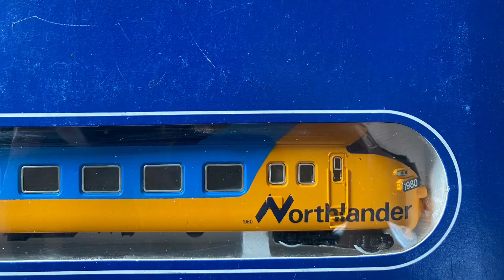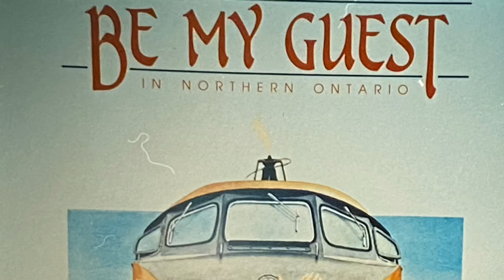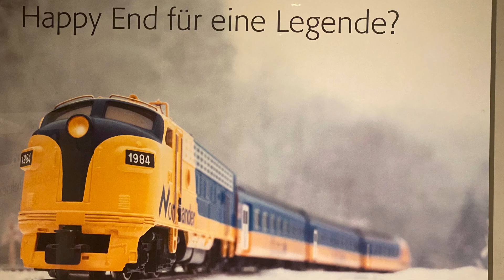Die alte Fotokiste - Der Northlander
Geschichte über die ehemaligen TEEs, die Ende der siebziger Jahre nach Ontario verkauft worden sind und dort einige Jahre als Northlander im Einsatz waren. Leider nicht sehr erfolgreich, denn die Fahrzeuge hatten große Probleme mit den Temperaturen. 1998 wurden fünf Wagen vom Schweizer Verein TEE Classic unter Kurt Döbeli zurückgeholt und verblieb sieben Jahre in Heilbronn. Der Zug wurde 2006 nach Holland verkauft, hat aber seither nicht mehr groß von sich reden gemacht.